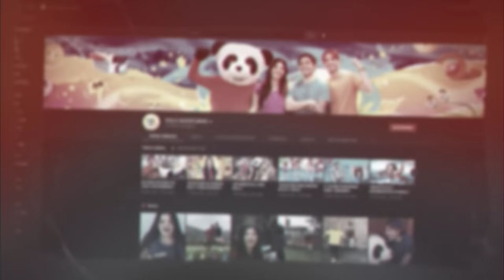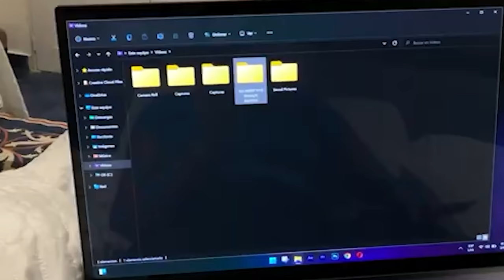YOLO ME OCULTÓ ESTE VIDEO POR MUCHO TIEMPO !!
Yolo guardo este secreto por mucho tiempo...